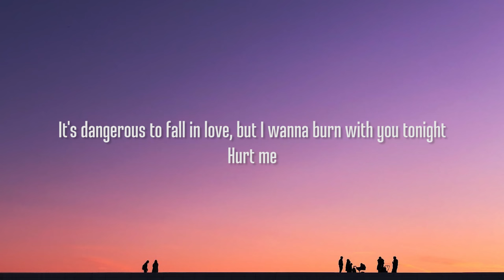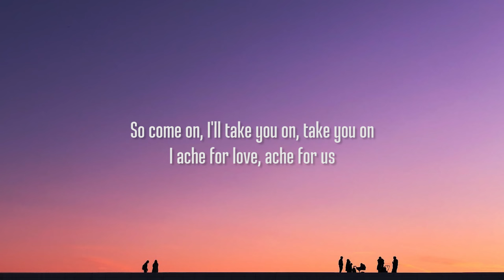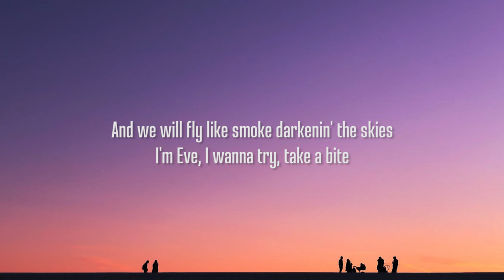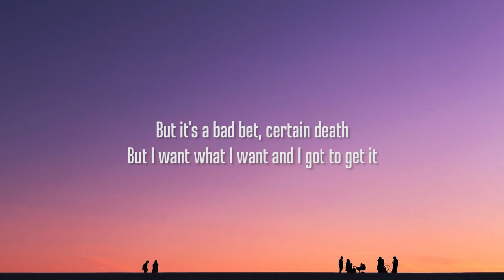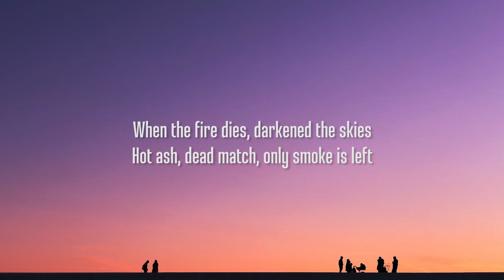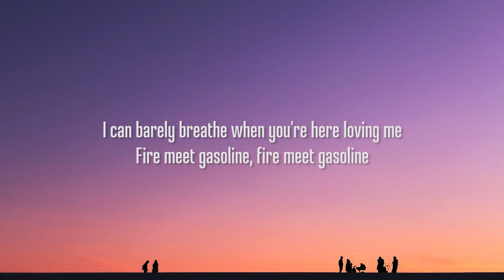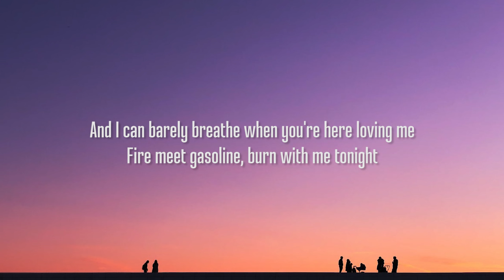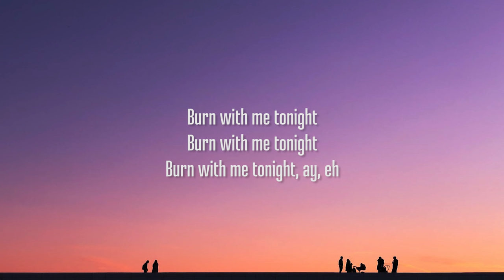Sia - Fire Meet Gasoline (Lyrics)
picture : unsplash

 Fire Meet Gasoline Lyrics :

[Verse 1]
It's dangerous to fall in love, but I wanna burn with you tonight
Hurt me
There's two of us, we're certain with desire
The pleasure's pain and fire burn me

[Pre-Chorus]
So come on, I'll take you on, take you on
I ache for love, ache for us
Why don't you come, don't you come a little closer?
So come on now, strike the match, strike the match now
We're a perfect match, perfect, somehow
We were meant for one another, come a little closer

[Chorus]
Flame you came to me, fire meet gasoline
Fire meet gasoline, I'm burnin' alive
I can barely breathe when you're here loving me
Fire meet gasoline, fire meet gasoline
I got all I need, when you came after me
And I can barely breathe when you're here loving me
Fire meet gasoline, burn with me tonight

[Verse 2]
And we will fly like smoke darkenin' the skies
I'm Eve, I wanna try, take a bite

[Chorus]
I got all I need, when you came back to me

[Bridge]
But it's a bad bet, certain death
But I want what I want and I got to get it
When the fire dies, darkened skies
Hot ash, dead match, only smoke is left
When the fire dies, darkened the skies

[Outro]
Burn with me tonight
Burn with me tonight, ay, eh